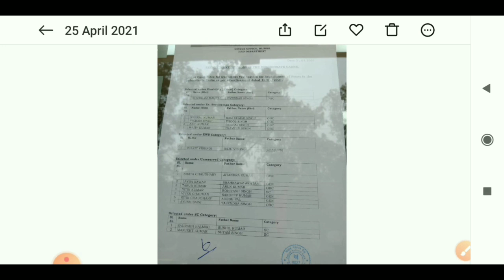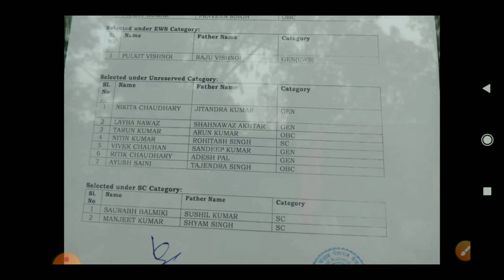PNB Recruitment 2021 | PNB Peon Result 2021 | PNB Chaprasi Result एक और सर्कल का रिजल्ट जारी